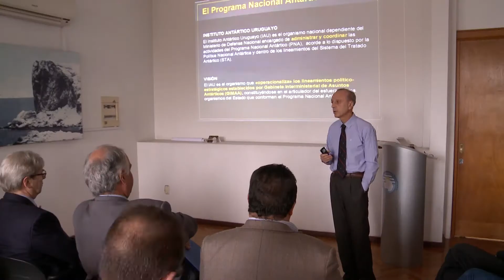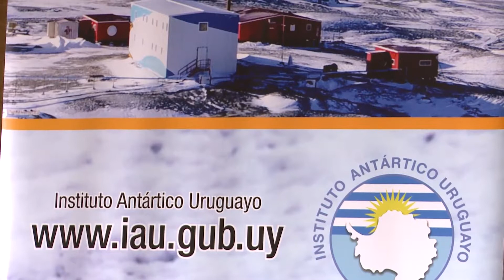Instituto Antártico informó a comisión parlamentaria sobre plan estratégico para base Artigas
La Comisión Especial del Río de la Plata, Frente Marítimo y Antártida del Parlamento fue recibida este jueves por autoridades del Instituto Antártico Uruguayo. El presidente del instituto, Daniel Nuñez, presentó el plan estratégico a largo plazo que ubica a Uruguay dentro del sistema del Tratado Antártico. Avanzar hacia una base “verde” con energía alternativa y hacer ciencia de calidad, son los objetivos para la base Artigas.